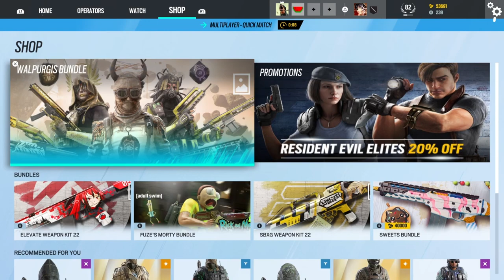Rainbow Six Siege #7 funny & fail Moments - We so bad of this one shot only and it's Youssef fault!!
And yes. Another R6S video

Matty (me) - red text
Tommy - blue text
Tracey - pink text
Youssef - green text